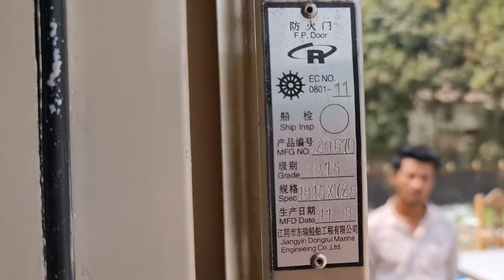40 Fit Container Office, Dhaka Metro Rail project, 01711 05 11 54 / 01715 00 57 06 www cflb.com.bd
40 Fit Office Container
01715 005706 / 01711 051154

If you need A Ready Office with Work Station, Toilet, Cabinet, Tea Station with Wodden Fabrication and Air Conditioner

Length -20 Fit X Heigt -8.5 Fit X Width- 8 Fit
Total=160 Square Fit
or
Length -40 Fit X Heigt -8.5 Fit X Width- 8 Fit
Total= 320 Square Fit

Dhaka Office:-
Plot-08, Road,-01/A, Sector-09, Uttara, Dhaka-1230

Chittagong Office:- 601 Khan Mansion, Sk Mujib Road, Agrabad Chittagong

Factory:- Plot-01, Road:-01, Joy Bangla Road, (Near Akkas Market), Hydrabad, Ward-39, Gazipur